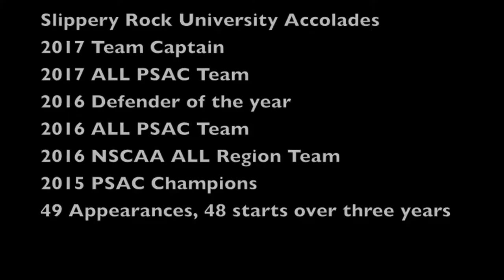Patrick Sullivan SRU Soccer Career Highlights